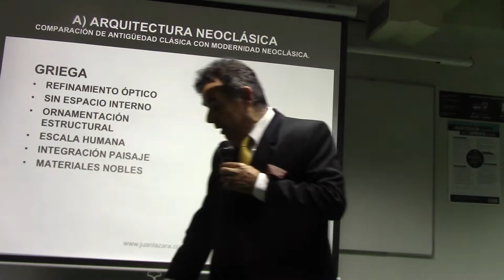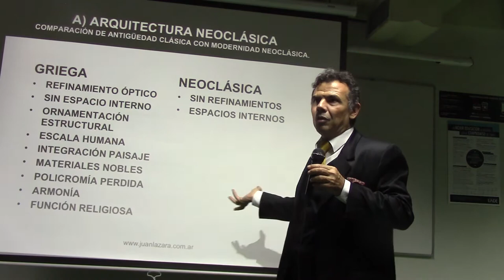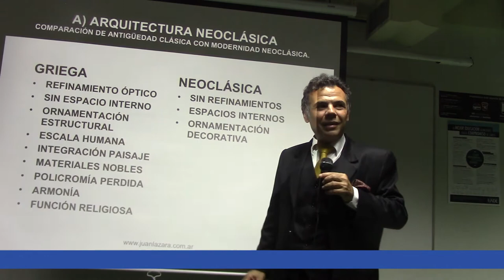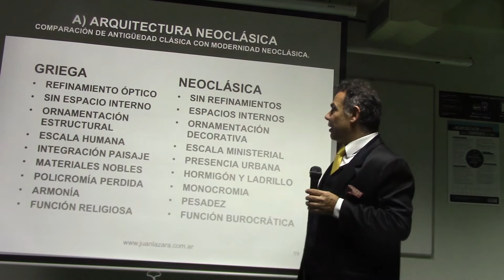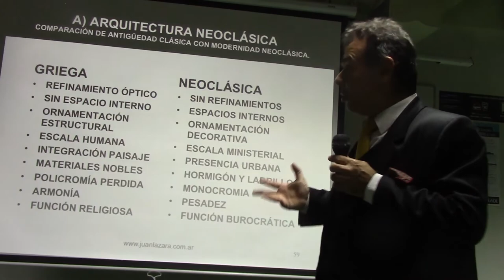198 ¿CUÁL ES LA DIFERENCIA ENTRE LO CLÁSICO Y LO NEOCLÁSICO? POR EL PROF. JUAN LAZARA